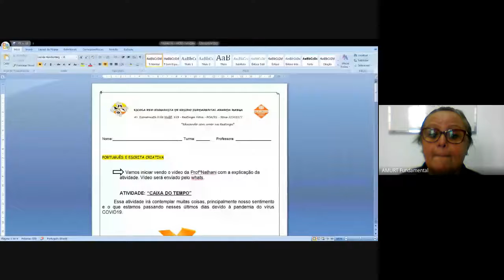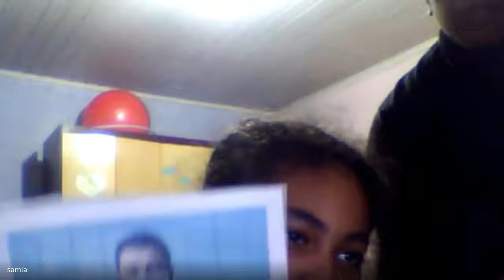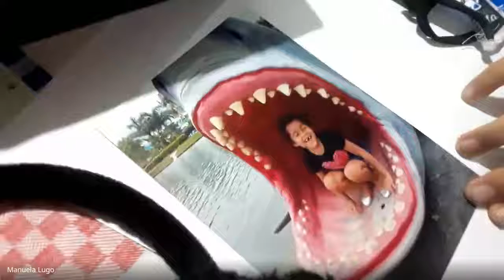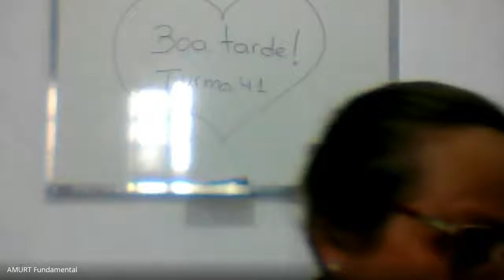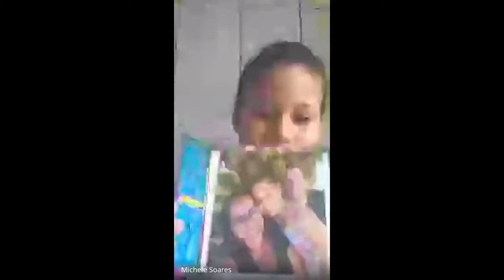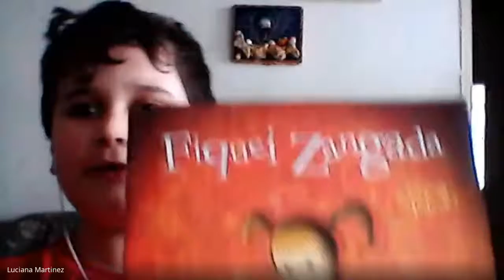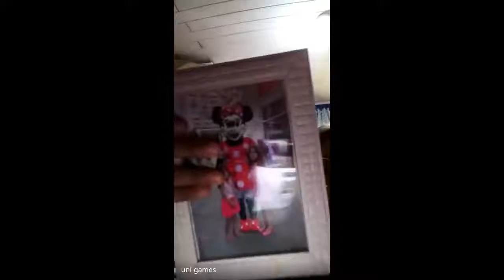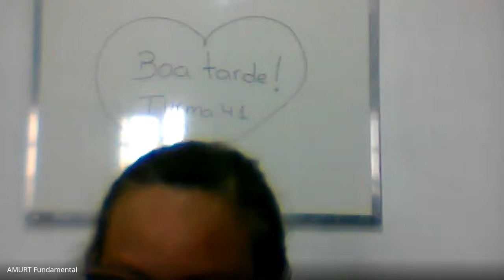ENH - Aula Turma 41 dia 22/06/2020